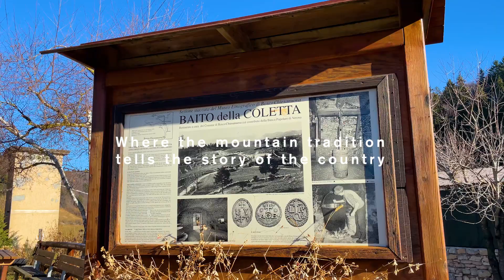BOSCO CHIESANUOVA - The heart of Lessinia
Project funded by the POC of the Veneto Region 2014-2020